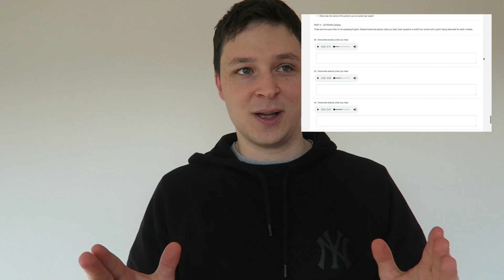Di che livello sei in inglese? Prova il mio ESAME! (gratis)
Se vuoi approfondire o ripassare un po' di grammatica: Impara o rispolvera le basi in 10 MINUTI

Vuoi scoprire il mondo Bringlese a 360 gradi? Trovi tutto ciò che ti serve qui